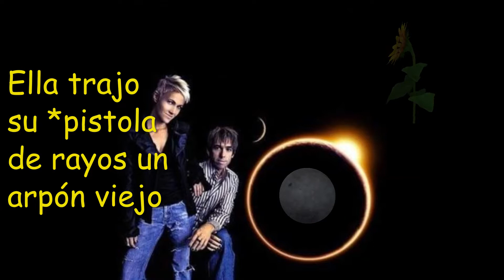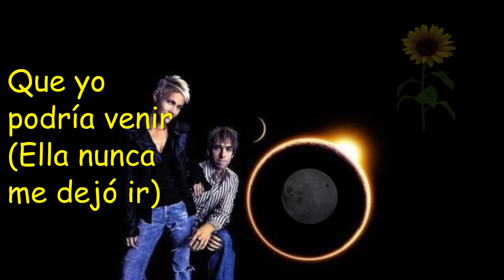7 ROXETTE LA PRIMERA CHICA EN LA LUNA – THE FIRST GIRL ON THE MOON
7- LA PRIMERA CHICA EN LA LUNA – THE FIRST GIRL ON THE MOON
ROXETTE (ALBUM CRASHH BOOM BANG)
*Luna: es como Per se hace llamar en el mundo mágico (Joyride)
* rumbo a los cielos del norte: se refiere de irse a Suecia, él es de ahí, ella de otro hemisferio, por eso dice “los cielos del norte”
*pistola de rayos y un arpón viejo: se refiere a que es una joven mujer. Ella sabe que tiene que pelear con todos esos demonios.
*ola del adiós: es lo mismo que ves en un partido de futbol, cuando se pone aburrido. Ella lo saluda así. Se aburre de sus mentiras. Ese Ahahahaha, se refiere a ese mundo mágico.
* De pie en alto, bandera en mano: es la única que está con él. Es como marcar territorio.
*tarareando una melodía: en Joyride dice que, ella no sabe silbar por eso la melodía particular.

En la letra Big black Cadillac, lo dice “Algún día cantaré y compartiré mi canción completamente nueva contigo por todas partes” (busca la letra)